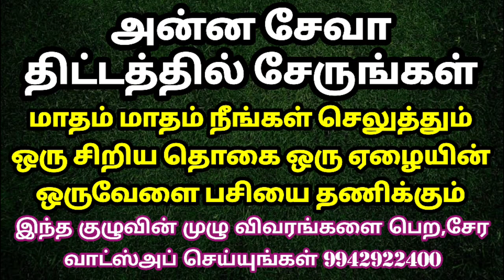மாலை தண்ணீர் சும்மா தரலாமா?@Anandhaolifoundation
பரிகாரங்கள் மட்டும் சொல்லக்கூடிய எங்களது புதிய சேனல்